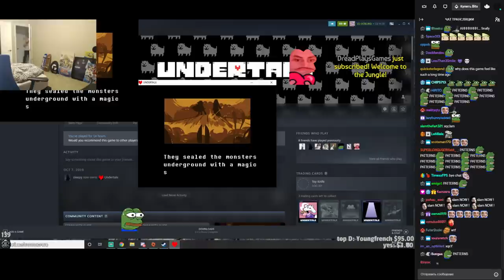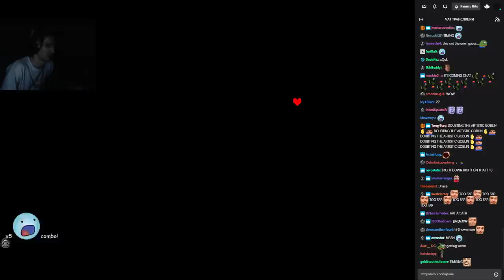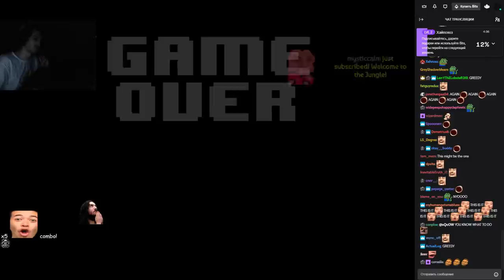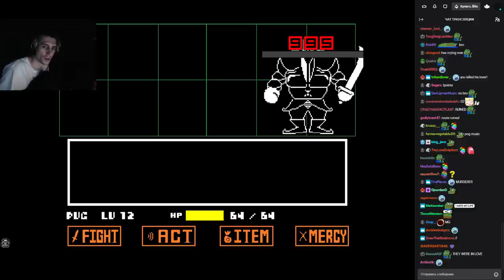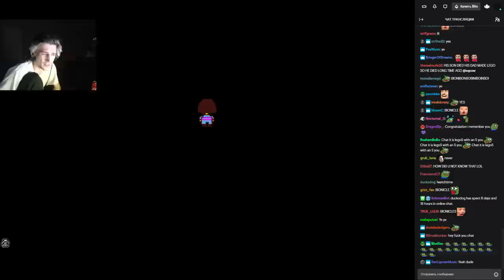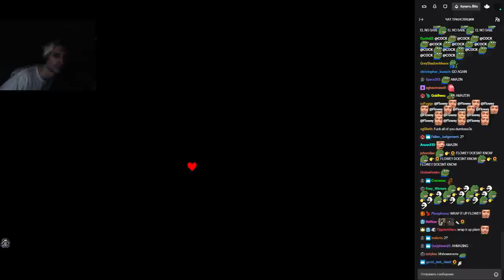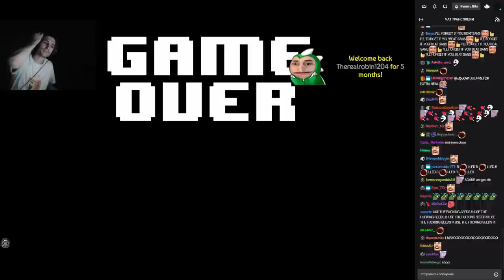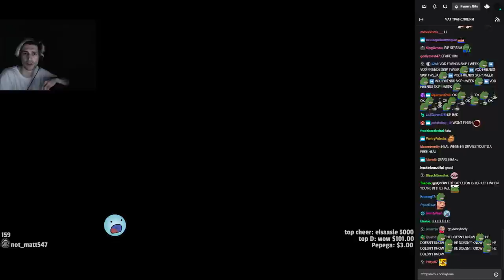xQc plays Undertale - Genocide Run | Part 2 (with chat)